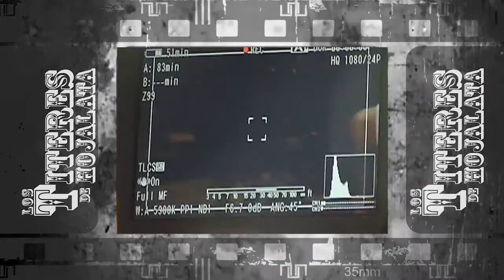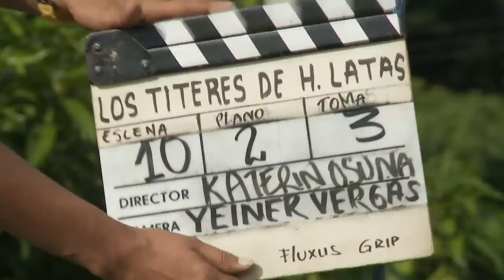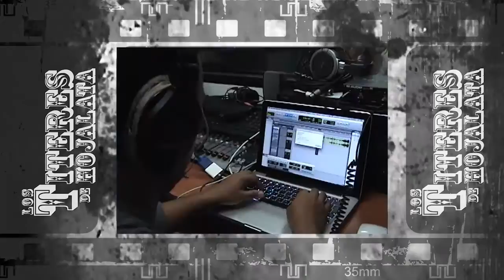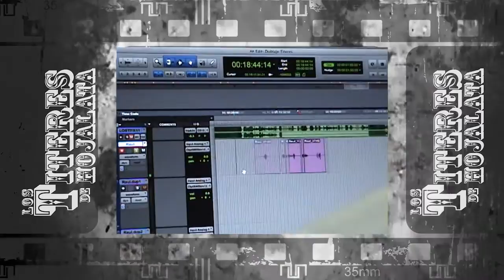HACIENDO "LOS TÍTERES DE HOJALATA"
Una Mágica Historia...